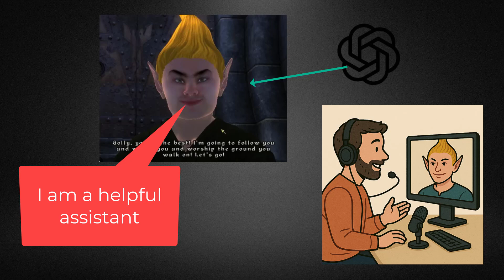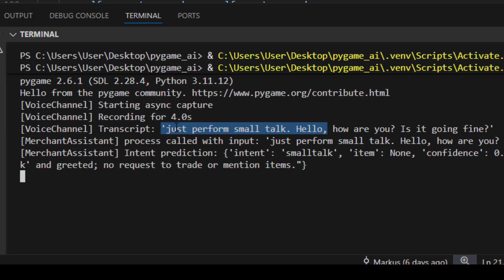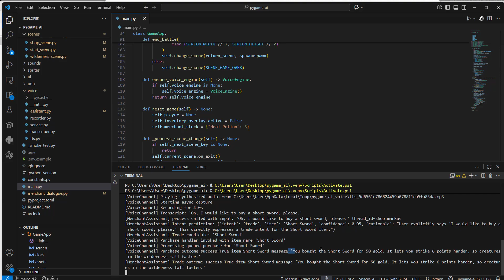AI in Gaming - How LLMs can give NPCs a real personality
Imagine NPCs that truly react to you – not with the same three dialogue lines, but with real intelligence. In this video, I’ll show how Large Language Models (LLMs) can be used in games to make conversations dynamic, believable, and alive.

I’ll walk you through my own prototype, where an NPC´s behaviour in Pygame can be controlled through speech, ElevenLabs provides realistic voice output, and LangGraph handles the logic and AI-driven communication.

Topics covered:

How LLMs bring NPCs to life
Architecture of AI-driven dialogue systems
Implementation with Python, LangGraph, ElevenLabs, and Pygame

Timestamps
0:00